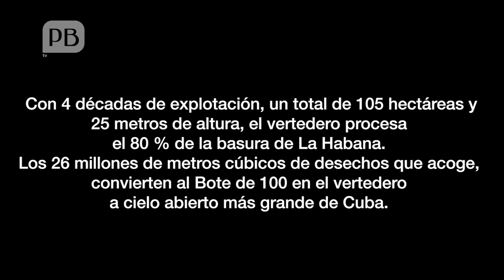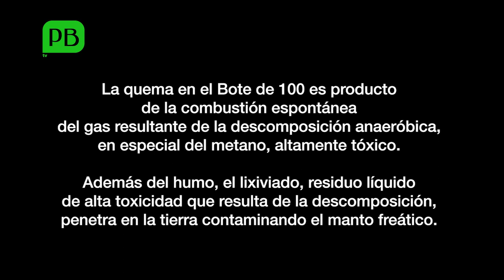El Bote de 100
Con cuatro décadas de explotación, un total de 105 hectáreas y 25 metros de altura, el vertedero a cielo abierto más grande de Cuba procesa el 80 % de la basura de La Habana.